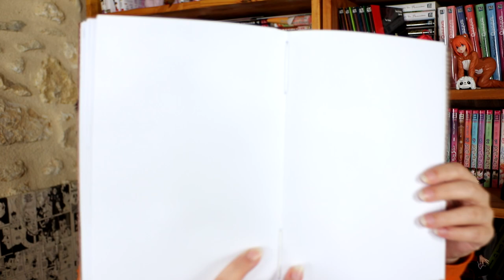🔥 Courrier des abonnés🔥